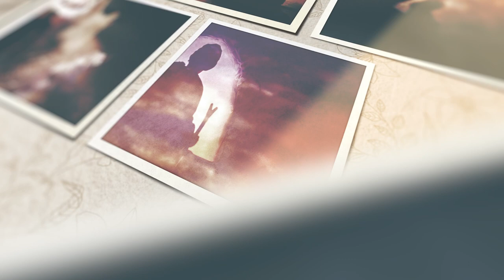ISLAMIC RAMADAN SLIDESHOW TEMPLATE ANIMATION BACKGROUND FREE 4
ramadan slide show,
ramadan footage,
ramadan presentation,
ramadan stock footage,
ramadan background,
ramadan photos,
e ramzan,
o ramadan,
ramadan native deen,
zen slideshow,
9 ramadan

ramadan template,
ramadan template after effects free,
mbc3 ramadan template,
ramadan intro template,
ramadan video template,
ramadan notion template,
ramadan kareem after effects templates,
after effects ramadan template free,
ramadan background video,
ramadan intro,
ramadan background,
o ramadan,
zaky nasheed ramadan,
one4kids ramadan,
ramadan background music,
7 ramadan ost

ramadan background information,
ramadan background hd,
happy ramadan background music,
no copyright ramadan background music,
ramadan islamic background-footage,
background music for ramadan,
instrumental ramadan background music,
ramadan islamic background,
islamic background music ramadan,
ramadan kareem background music,
o ramadan,
ramzan transmission background music,
ramadan zaky nasheed,
ramadan zaky and friends,
ramadan wallpaper,
7 ramadan ost

ramadan animation,
ramadan animation video,
ramadan animation after effects,
ivan ramadan animation,
ramadan 9th class hindi lesson animation,
ramadan 3d animation,
caer animation ramadan,
ramadan kareem animation,
reem animation ramadan,
ramadan minecraft animation,
ramadan nasheed animation,
ramadan english cartoon,
ramadan cartoon funny video,
ramadan cartoon in urdu,
ramadan iqra cartoon,
ramadan in cartoon,
ramadan cartoon kahani,
ramzan ka cartoon,
ramadan kareem cartoon,
ramadan cartoon movie,
ramadan cartoon mbc,
ramadan mubarak cartoon,
ramadan moon cartoon,
ramadan nasheed cartoon,
o ramadan,
ramadan cartoon song,
ramadan special cartoon,
zaky ramadan nasheed,
zacky islam ramadan,
zaky ramadan is here,
zaky ramadan song,
ramadan cartoon video,
ramadan wale cartoon,
ramzan wala cartoon,
zaid animation,
z animator,
zain animation,
1 ramadan,
2 ramadan 2030

ramadan lower third,
lower third green screen islamic,

4 green screen,
4k green screen rain,
4k green screen,
green screen 100 hours,
7 green screen,
green screen 100,
60 green screen,
8 green screen,
green screen throne,
9 green screen,
green screen you are dead,
green screen of rain